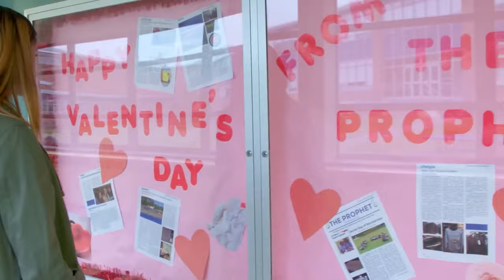Sydney McLaughlin Just DROPS THE HAMMER On Her Competition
It has indeed been a wonderful year for her. In fact, incredible may not just be enough descriptor for how great 2024 shaped up for her. But, okay, let’s settle with ‘amazing’. And because Sydney McLaughlin-Levrone is more than amazing, she closed the season just as remarkably.

After breaking her record in the 400-meter hurdles for the fifth consecutive time and anchoring Team USA to a win in the women’s 4 by 400 relay at the 2024 Paris Olympics. She still was not content to end the season on that note. Instead, she aimed to improve her personal bests in the 200-meter and 400-meter events.